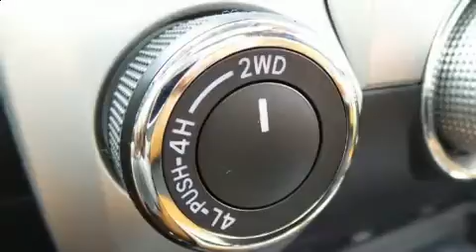2017 Toyota Tundra 1794 5.7L V8 w/FFV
Step into the 2017 Toyota Tundra. This 4 door, 5 passenger truck stands out among competitors in its class! Under the hood you'll find an 8 cylinder engine with more than 350 horsepower, and for added security, dynamic Stability Control supplements the drivetrain. Four wheel drive allows you to go places you've only imagined. Top features include power front seats, front and rear reading lights, a rear step bumper, an automatic dimming rear-view mirror, heated and ventilated seats, a trailer hitch, a bedliner, and a blind spot monitoring system. Features such as automatic climate control and leather upholstery prove that economical transportation does not need to be sparsely equipped. For drivers who enjoy the natural environment, a power moon roof allows an infusion of fresh air. You and your passengers will enjoy the stereo system, which includes a CD player with MP3 capability, steering wheel mounted audio controls, and 12 speakers, providing excellent sound throughout the cabin. Toyota ensures the safety and security of its passengers with equipment such as: head curtain airbags, front SIDE impact airbags, traction control, brake assist, ignition disabling, and 4 wheel disc brakes with ABS. We pride ourselves in consistently exceeding our customer's expectations. Stop by our dealership or give us a call for more information.